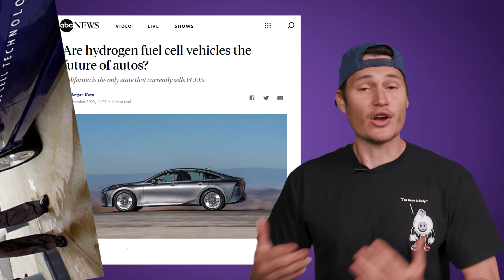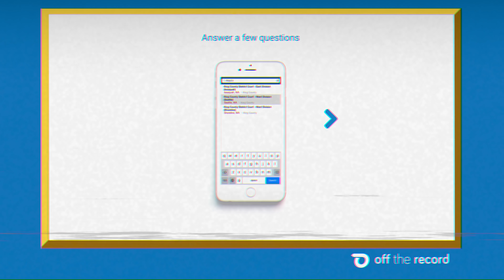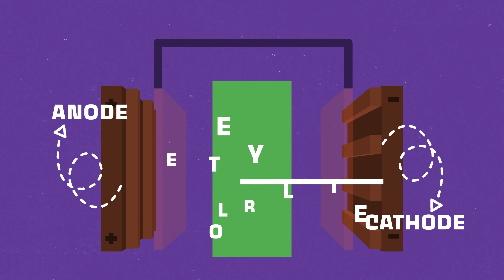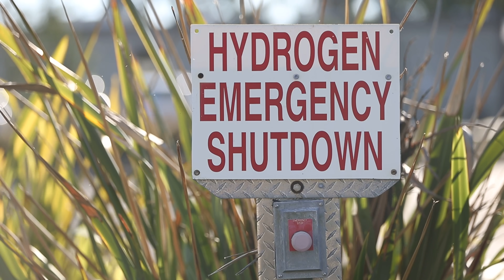Why Elon is Wrong About Hydrogen Fuel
A few weeks ago Wheelhouse made an episode about how Hydrogen cars were supposed to be the future of automobiles. And in that episode Nolan made a pretty good economic argument for why they failed. An argument that everyone’s favorite billionaire, Elon Musket, might agree with.  But like all things car related, I get curious about the engineering side of things. Outside of politics, why couldn’t the car of the future be hydrogen powered? Well today on B2B we’re gonna take a look at hydrogen-fueled tech, and explain why Elon Musk might just be wrong about hydrogen cars.